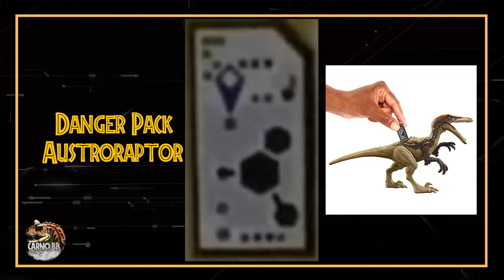Danger Pack Austroraptor | Dino Trackers | Jurassic World Facts | Carno bb | Codigo de ADN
Que tal mis amigos espero y estén muy bien, en esta ocasión les traigo un vídeo del Austroraptor de la Línea Dino Trackers, además podrán escanear el código de ADN para interactuar con este dinosaurio en la app de Jurassic World Facts.